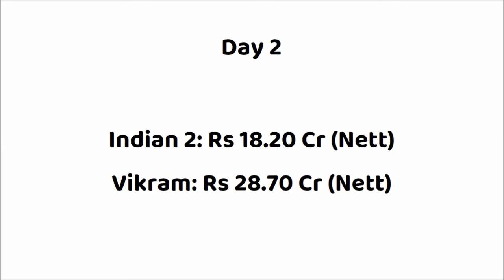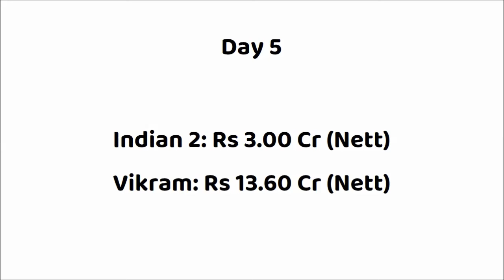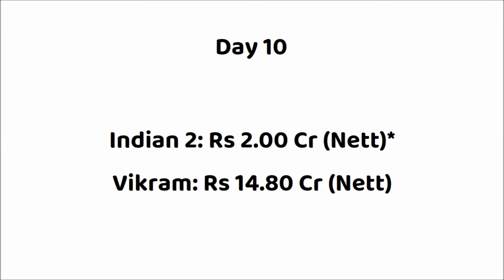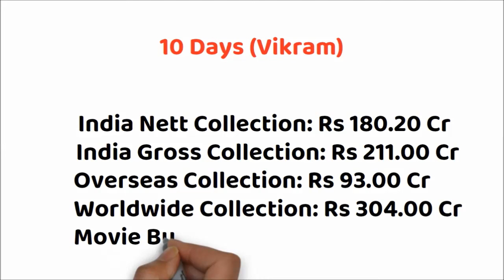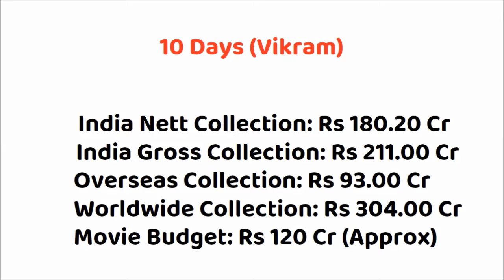Indian 2 vs Vikram 11 Days Box Office Collection | Indian 2 Worldwide Collection | Kamal Haasan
Indian 2 vs Vikram Box Office Collection
Vikram vs Indian 2 Box Office Collection

Movie: Indian 2 (2024)
Star Cast: Kamal Haasan, Siddharth, Kajal Agarwal, Rakul Preet Singh and Others.
Director: Shankar
Producer: Subaskaran

Movie: Vikram (2022)
Star Cast: Kamal Haasan, Vijay Sethupathi, Fahadh Faasil & Others.
Director: Lokesh Kanagaraj
Producer(s): Kamal Haasan & R.Mahendran